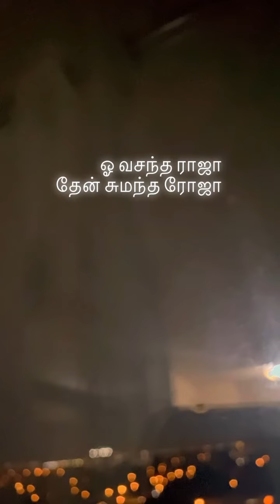ஓ வசந்த ராஜாதேன் சுமந்த ரோஜா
ஓ வசந்த ராஜா
தேன் சுமந்த ரோஜா Tamilcover mysinging tamilsinger please listen in full volume 🙏